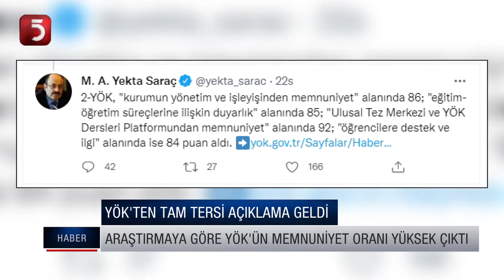Üniversiteler sınıfta kaldı